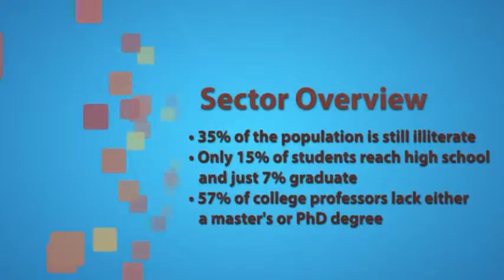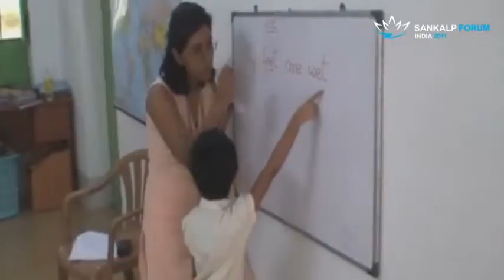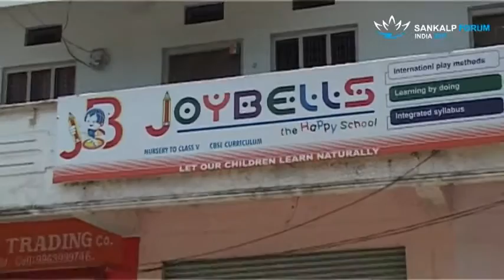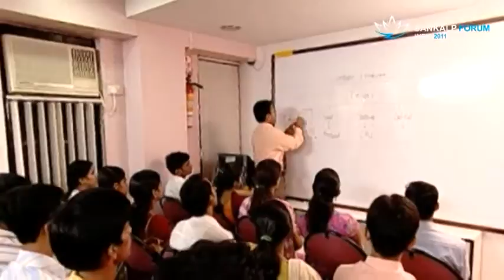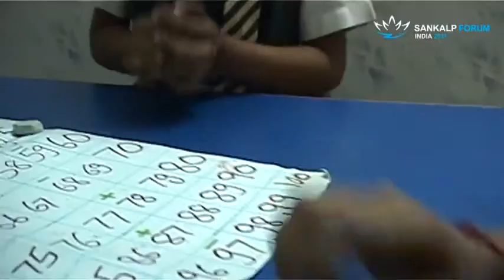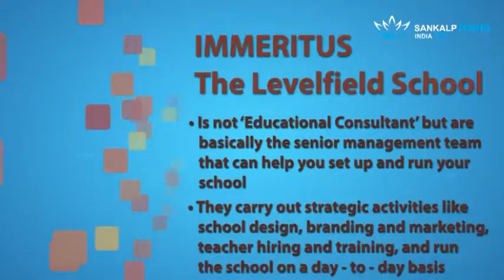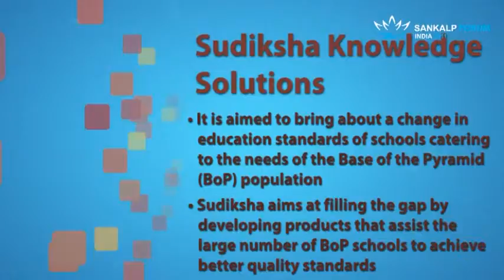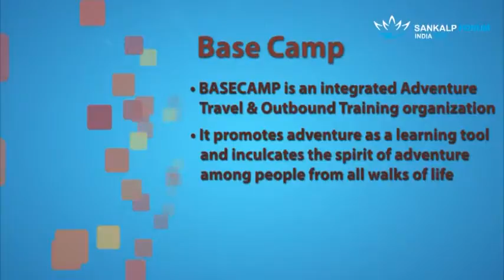Education Sector Showcase Sankalp 2011